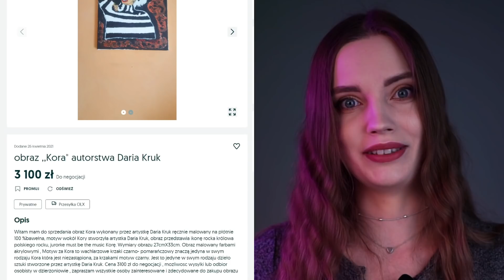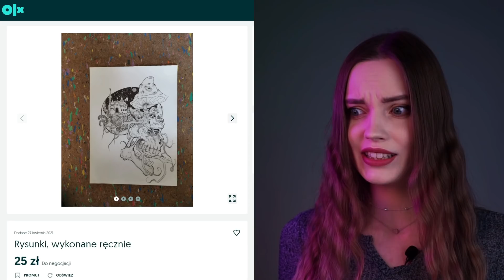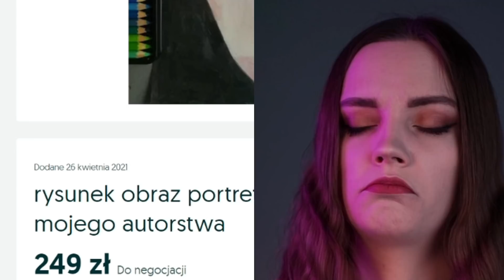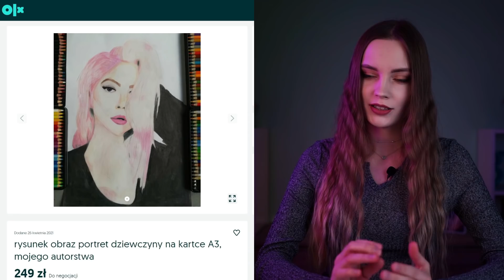GŁUPI ARTYŚCI Z OLX 3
Czas na kolejny odcinek z serii Głupi artyści z OLX! Tym razem zobaczycie rysunki, które nie powinny być pokazywane w internecie. Nie zabraknie również oferty madki i artystów, którzy powinni bardziej zastanowić się nad wyceną swoich prac.